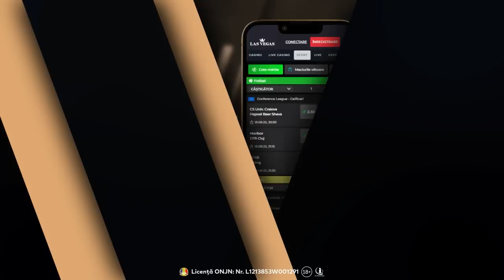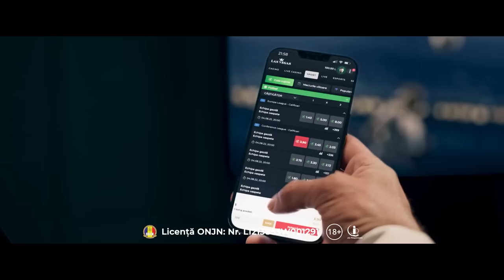Fight Klub RXF: Sandu Lungu & Daniel Drugă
LIVE ACUM: Emisiunea Fight Klub, episodul cu nr. #34 🎙️

🎤 Gazdele emisiunii: Lavinia Tîrzianu & @ionutpitbullatodiresei9510
🥊 Invitați Speciali: Sandu Lungu & Daniel Drugă